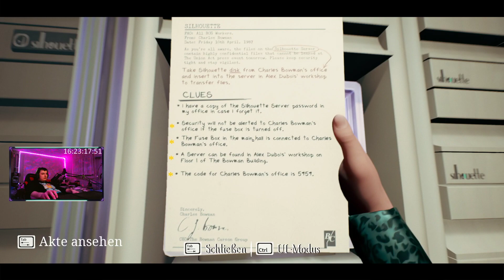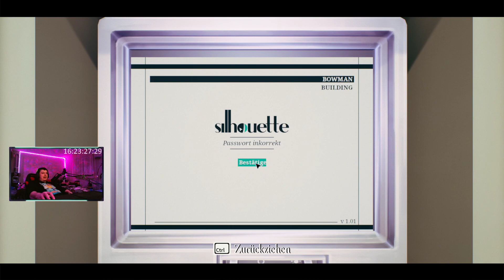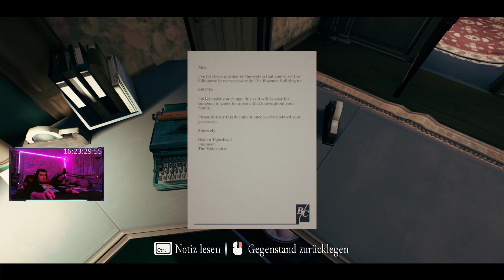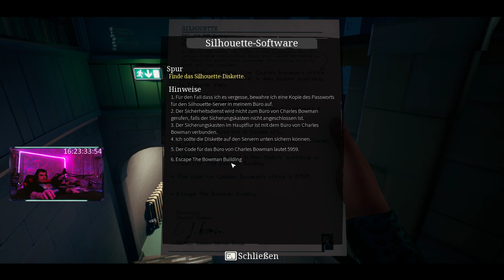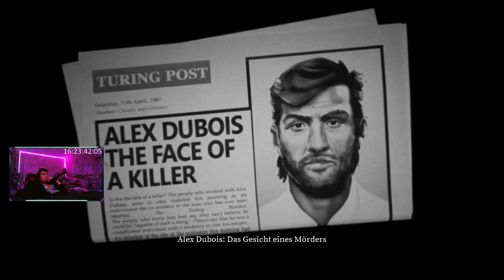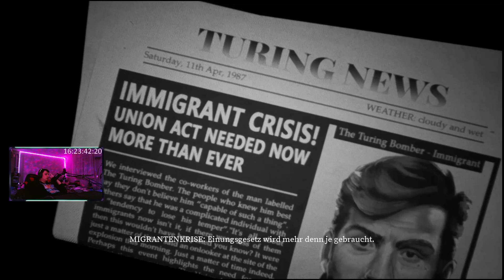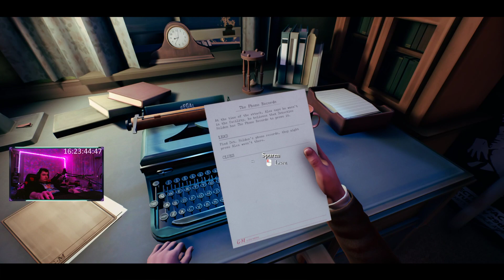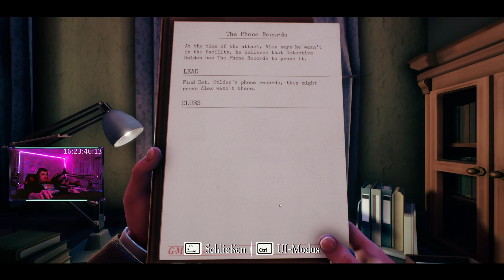The Occupation | Part 1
Ryzen 3700x
RTX 2060
16 GB DDR4 3000 Mhz